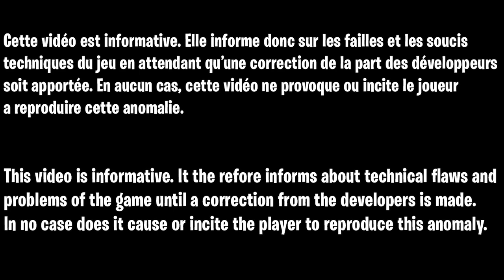COMMENT ÊTRE NIVEAU 1000 SUR FORTNITE CHAPITRE 3 GRACE A CE GLITCH XP FACILE ET RAPIDE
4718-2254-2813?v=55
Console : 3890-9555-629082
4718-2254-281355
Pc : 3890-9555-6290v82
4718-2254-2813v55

▬▬▬▬▬▬▬ • BIENVENUE 😍 • ▬▬▬▬▬▬▬

▬▬▬▬▬▬▬ • PARTENAIRES 💪 • ▬▬▬▬▬▬▬

👉StealthGamer:
"SOISCOOLMEC"
"STRIKESOISCOOL"

TikTok "SoisCoolMecYTB"
👻Snapchat "soiscoolmec"

.▬▬▬▬▬▬▬ • TOP DON 💰 • ▬▬▬▬▬▬▬

▬▬▬▬▬▬▬ • MUSIQUE OUTRO 🎵 • ▬▬▬▬▬▬▬